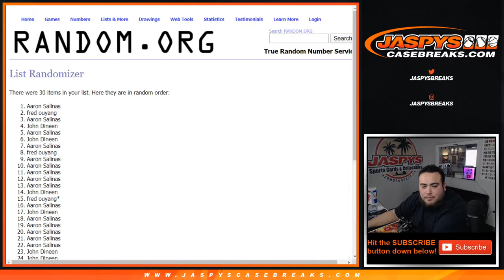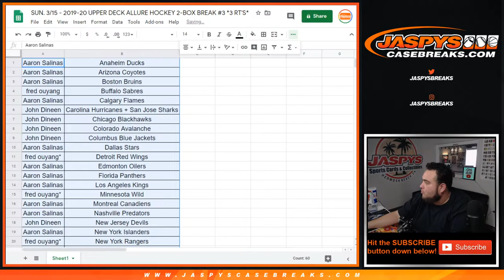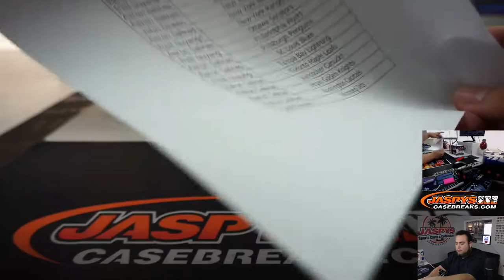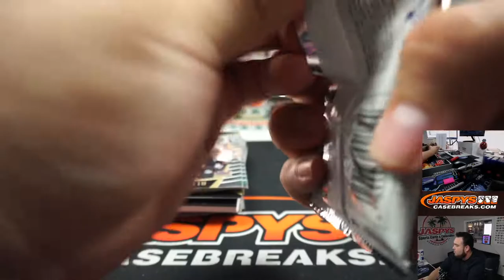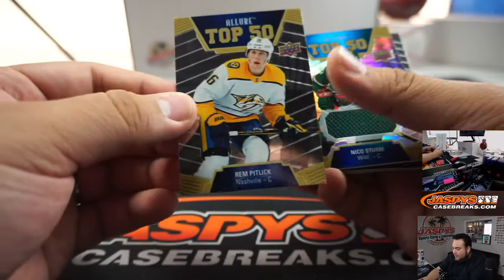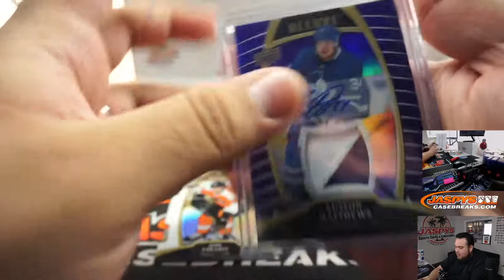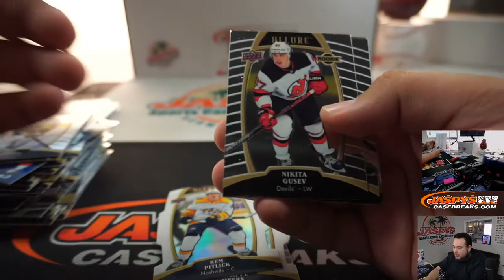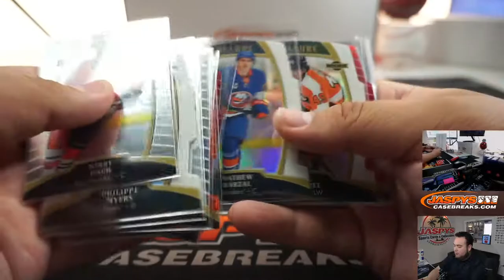SUN. 3/15 - 2019-20 UPPER DECK ALLURE HOCKEY 2-BOX BREAK #3 *3 RT'S*